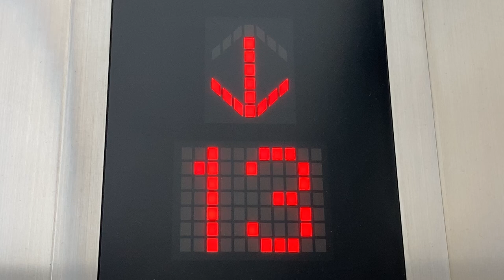階床表示灯 三菱 エレベーター 2020/10/4 15:44